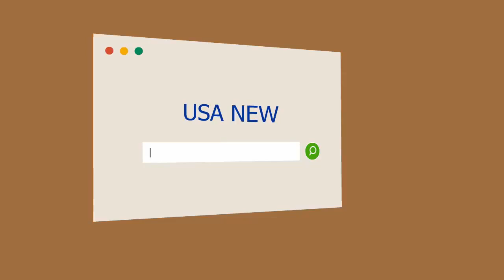Se registraron saqueos en México y temen más episodios porque se organizan a través de las redes so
Con palos y picos, adultos y menores de edad forzaron las cortinas de al menos cuatro tiendas depart...